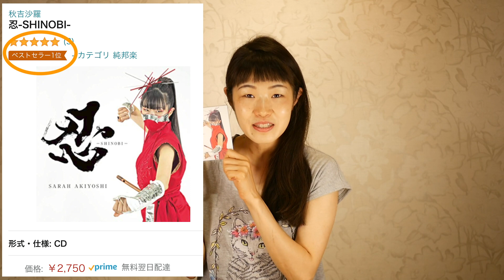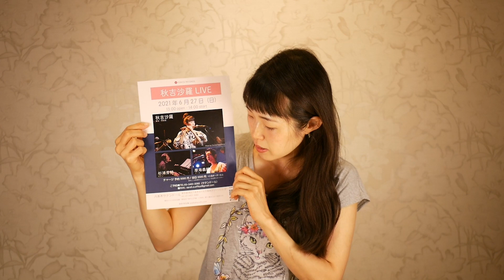【篠笛】こうするのか！巻き舌奏法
もしくは「タングトリル」とも呼びます♪

風ノ時代を進め！！
秋吉沙羅 ニューアルバム 『忍-SHINOBI- 』

【秋吉沙羅オンラインストアでも販売中！】
（直筆サイン入りカード付が人気です♪）

☆【秋吉沙羅LIVE情報】☆

（間隔を空けるため通常より座席数を少なくして行います。
席数に限りがございますので、ご希望の方はお早めにご連絡ください。）

　開場 13:00  開演 14:00
【場所】六本木サテンドール（東京都港区六本木6-1-8六本木グリーンビル5F)
【チケット】予約5,000円 / 当日5,500円
※+1ドリンクオーダー制
※お食事の提供、酒類の販売は停止しております。

＊ご予約方法＊
【店舗予約】

初めての方もお気軽にご連絡くださいね♪

（こちらのチャンネルでは主にライブ映像等をアップしていきます♪

（令和2年4月分以降はこちら♪）
（ブログ内ラジオライブラリーからお聴き頂けます♪）

【秋吉沙羅プロフィール】
広島出身。 神楽団員である父親の影響で5歳から神楽笛を、19歳から篠笛を独学で始める。苅屋形神楽団所属。15歳で入団以来、県内各地での神楽競演大会樂の部にて数々の賞を受ける。神楽だけにとどまらず他ジャンルとの共演も多数。篠笛をメインとしたバンドで自ら作曲した音楽を展開。ライブでは心に染みる音色とアニメ声のMCが好評。 2013年CD 「龍の目醒め」2015年「謡-UTAI-」2016年「Evolution」を全国リリース。
伊勢神宮公式HP曲、夏川りみや二階堂和美等のCDアルバム、角川映画「源氏物語～千年の謎」劇中音楽、「グランブルーファンタジー」「SEKIRO」「モンスターハンターライズ」をはじめゲームやアニメ音楽、舞台『刀剣乱舞』无伝 夕紅の士 -大坂夏の陣-など舞台音楽にも参加。ももいろクローバーZ桃神祭、T.M.Revolution武道館ライブ、新日本プロレス、Japan Expo in Paris他、ヨーロッパ、中東、アフリカ、アメリカなど海外での演奏も多数。また作曲家として楽曲提供を行うほか、2019年アメリカアリゾナ州で行われたComposer’s Choiceに参加。
2016年よりFM西東京「秋吉沙羅のGOOD NIGHT☆MONDAY」でパーソナリティを務める。2018年絵本「クーナと龍」出版。日本伝統芸能を背景に国内外で活動するアーティスト。 2019年「こと」から改名。